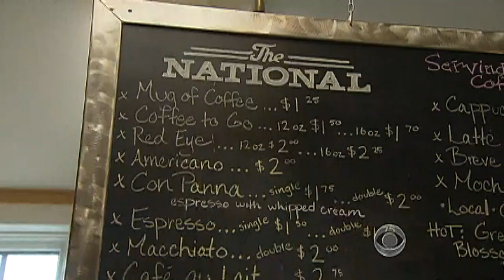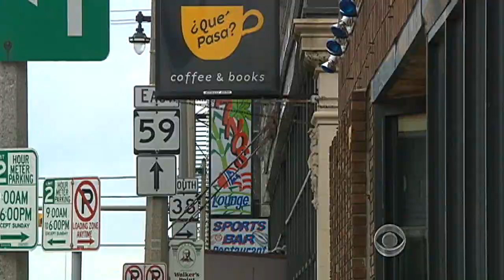Chef buys cafe for $100, with a catch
Michael Diedrick sold his restaurant to a lucky out of work chef in downtown Milwaukee for only $100, but as Wyatt Andrews reports, that price tag came with a catch.